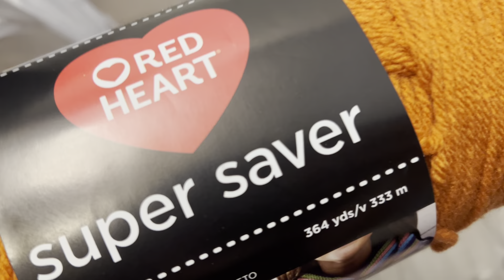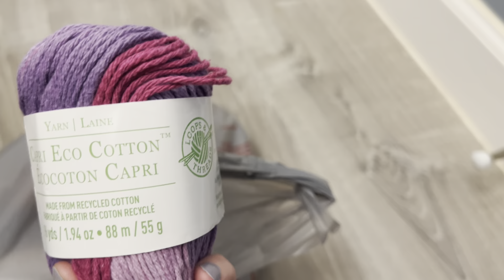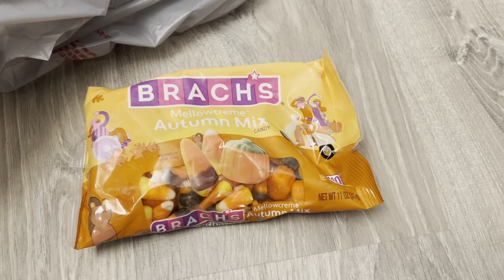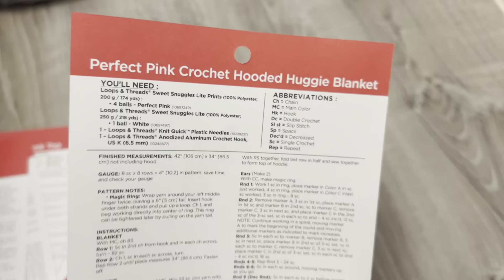Michael's haul!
Small Michael's haul!